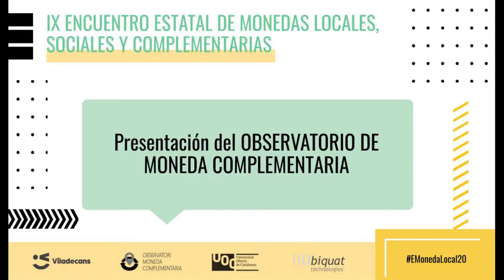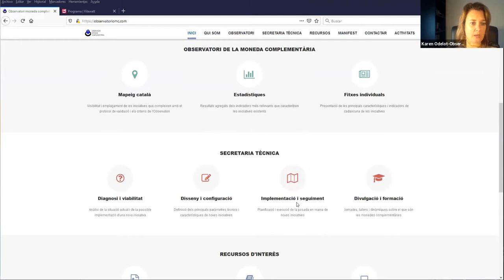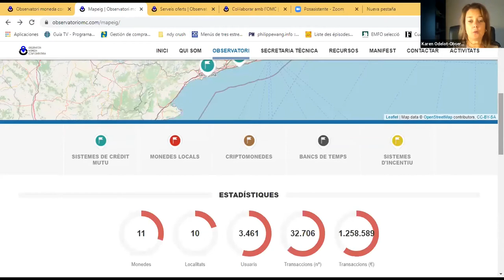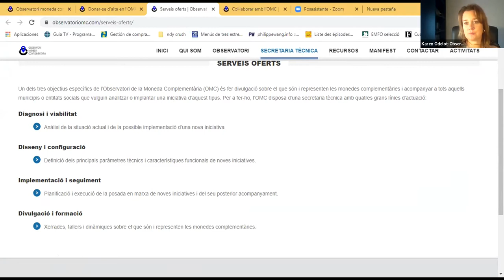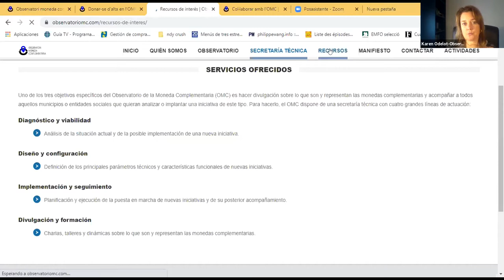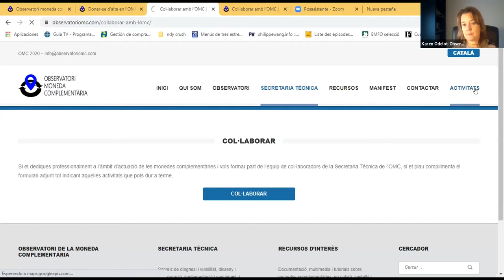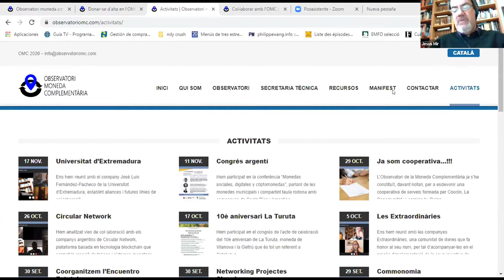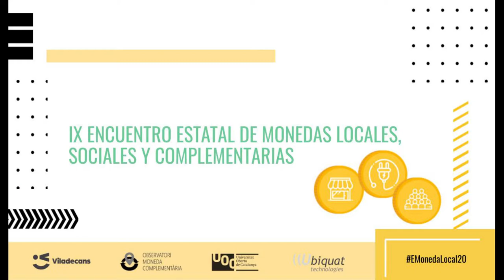Presentación del "Observatorio de moneda complementaria"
Sesión divendres, 27/11/2020 12:00 - 12:30 h
Ponentes:
Jesús Mir i Karen Odelot